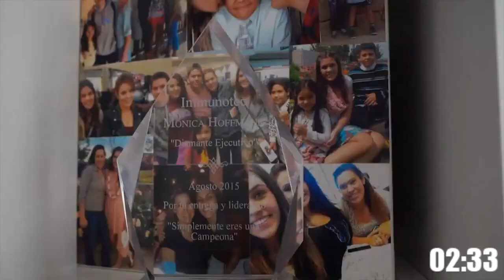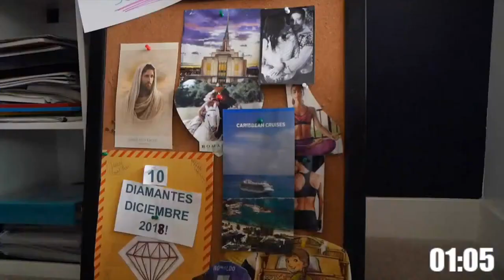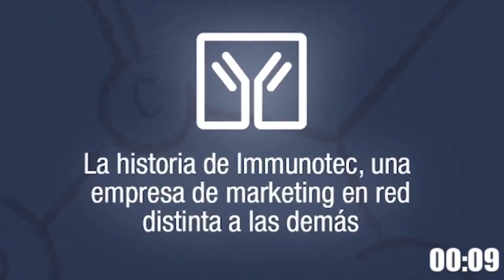(Bloque 1) Cafe entre Mujeres Exitosas Miércoles 29 de Julio de 2020)